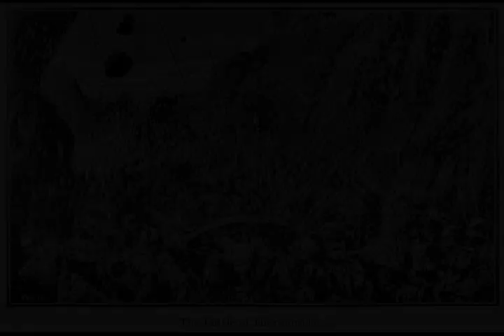Battle of Thermopylae - Wikipedia article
Video summary:
The Battle of Thermopylae ( thər-MOP-i-lee; Greek: Μάχη τῶν Θερμοπυλῶν, Máchē tōn Thermopylōn) was fought between an alliance of Ancient Greek city-states, led by King Leonidas I of Sparta, and the Achaemenid Empire of Xerxes I. It was fought over the course of three days, during the second Persian invasion of Greece.